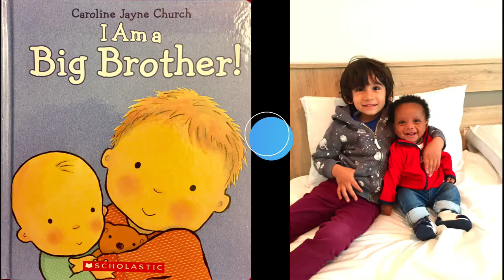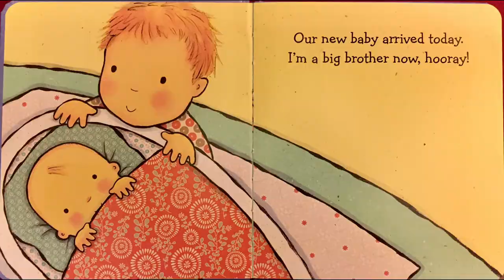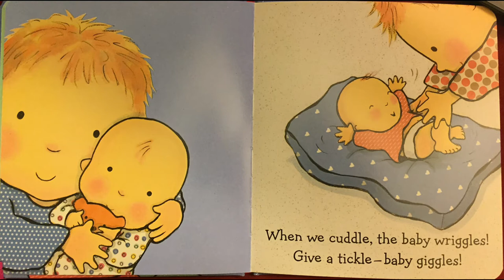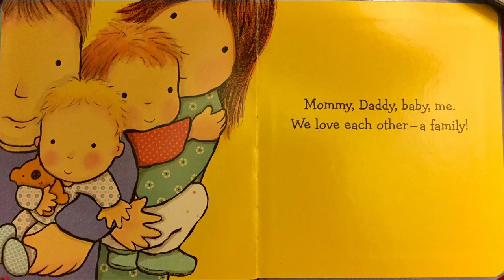I AM A BIG BROTHER | Caroline Jayne Church | Story time by Ishmael and Isaac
I AM A BIG BROTHER by Caroline Jayne Church| Storytime by We The Masti Kids
Five year old Ishmael read a bedtime story "I AM A BIG BROTHER". He relates this book with his life as a big brother.
He talks about bringing baby home to taking care of baby's needs from pushing in stroller, to feeding and playing.

I AM A BIG BROTHER
by Caroline Jayne Church
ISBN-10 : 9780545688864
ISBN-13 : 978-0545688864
Grade level : Preschool and up
Publisher : Cartwheel Books; Illustrated edition (January 27, 2015)
Reading level : 2 - 4 years
Language: : English